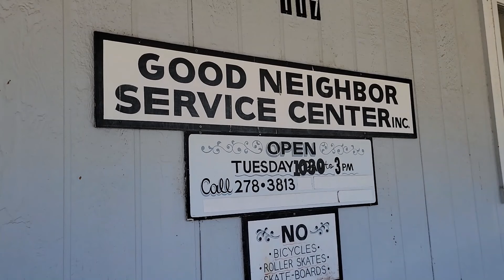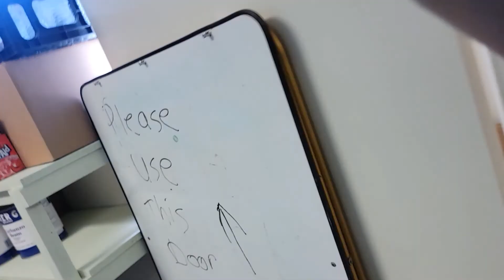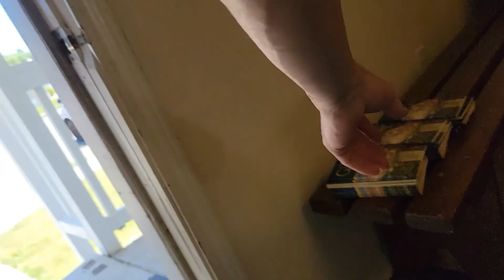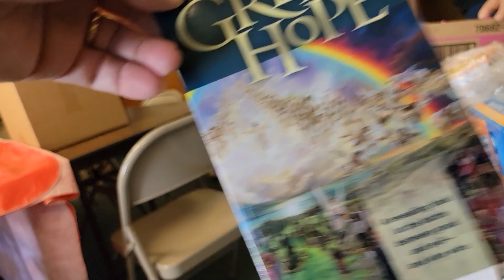Souls in Need Food Outreach Ministry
Ministering to souls in need in New Plymouth, ID on 6-21-22